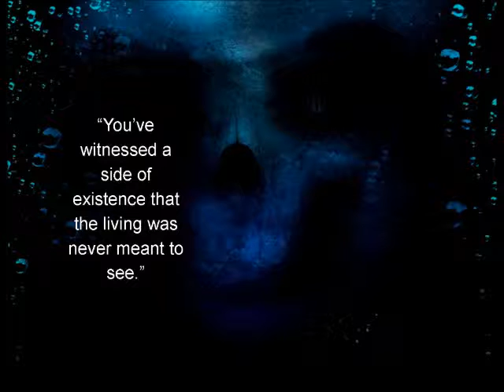This Nightmare Called Life Book Trailer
This Nightmare Called Life (Colt Investigations #2) by Marie Tayse is available

Cyrus Colt is different. Since he was a small child he has had the ability to sense the emotions of others. While this unique gift is excellent for helping clients when they call Colt Investigations, it's just another nightmare elsewhere. Dealing with heartbreak, depression, and constant bullying, he even contemplates suicide for a time.
But when the love of his life is being threatened by something unseen, Cyrus is willing to risk everything to save the only one he's ever truly loved.
"You've been witness to something the living was never supposed to see. The line has been crossed and there is no going back."